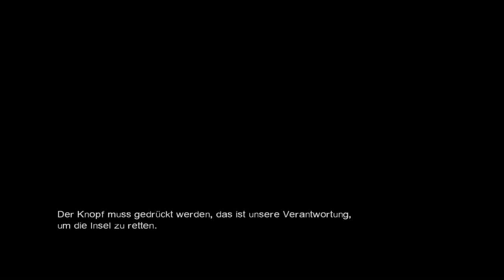Let's Play: LOST Via Domus - ICH HAB JETZT NE KNARRE! - PART 19 [Deutsch/German]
Noob Gameplay! Findet mit mir zusammen die Geheimnisse der Insel heraus! :D